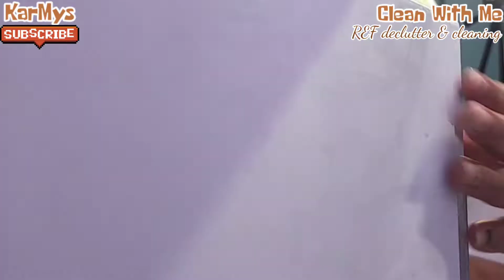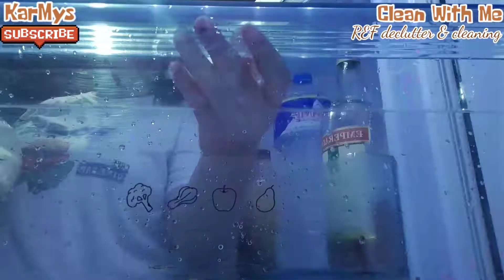CLEAN WITH ME ☆ REF cleaning and declutter + cleaning motivation♡cottagecore☆Philippines 🇵🇭 Kar Mys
Ref cleaning and declutter

📍Hey what's up How are you ? I hope your doing fine and healthy wherever you are ..
🍑Hi , My name is Carmie also known as Kar Mys from the beautiful island of Philippines .

💻 Editor app
🔍Kinemaster
🎵Music
🔈Kinemaster Audio
📲Thumbnail editor app
🔎Picsart

📍FAQ📍
🔎Iam Currently 25 years turning 26 this year.
🔎Iam living in the province of Laguna
🔎Iam a survivor in 2 years now

🍒xoxo 💋

♡Kar mys♡